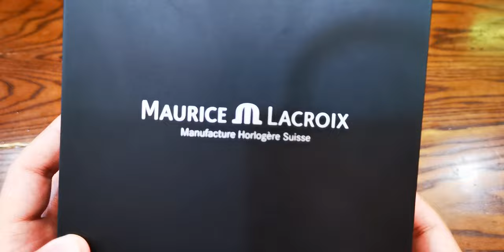[Review Đồng Hồ] Maurice Lacroix Les Classique Chronograph LC6158-SS001-130 | ICS Authentic